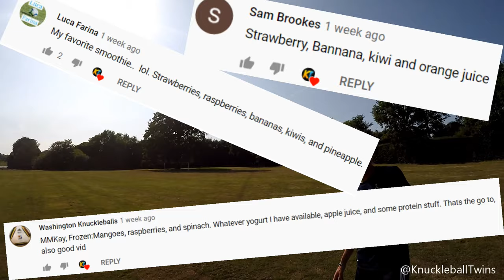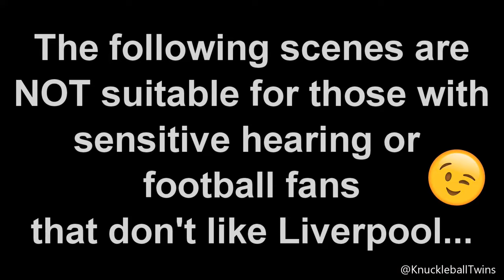Do we use FLAT Footballs for Knuckleball Freekicks? (Haters Myth)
FLAT FOOTBALL KNUCKLEBALL FREEKICK EXPERIMENT!